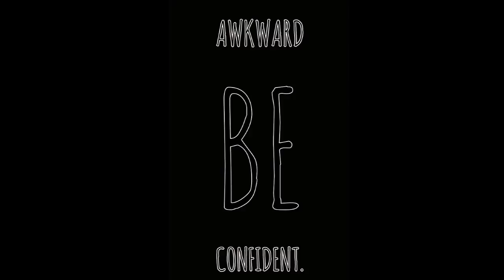How I deal with the voices in my head... | 3 tips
Let's recapitulate!

1. Don't try to stop those thoughts from coming. Accept that they are part of your thoughts. Take a step back from them by evaluating if they're relevant to your well-being, to your progress.

2. Distract yourself. Keep your mind busy by any means that's best for you. Focusing on doing things can help to not be completely submerged by those negative inner voices.

3. Create objectivity to counterbalance the subjectivity that is your mind. Write down the things that you've accomplished in your day to remind yourself of the positive elements that are there. It helps put things into perspective and creates a foundation on which to build a more positive mindset in the long run.

Hope those tips help! :)

Don't forget to check out the FB page for this channel My goal is to make it a community where awkward people can feel more confident!!

TRACK:

Erik Satie Gymnopédie No. 1 By Accou